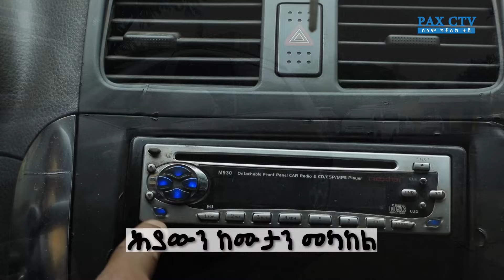ሕያውን ከሙታን መካከል